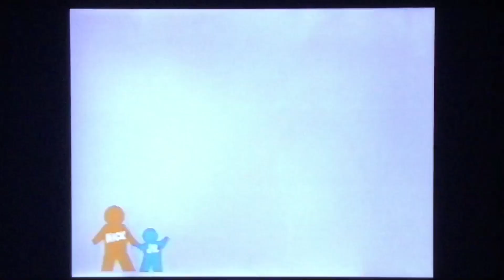Opening to “Blues Clues” Educators VHS.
I found this VHS tape at my local Salvation Army and from what I can gather it is meant for educators to show to preschoolers. On the back of the case it says in tiny print “Not for Duplication, Sale or Rent. 1996 Viacom International inc.”